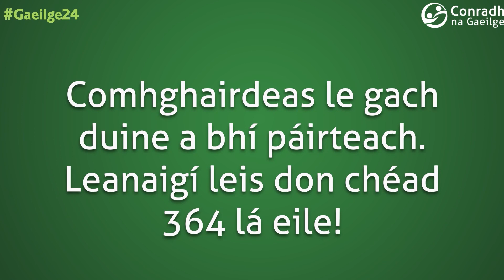Gaeilge24 2021- Buicphointí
Sa deireadh bhí 270+ scoil agus 25,000 dalta páirteach sa lá Gaeilge24 an tseachtain seo caite!

Tá físeán beag curtha le chéile againn le cuid de na grianghraif is fearr linn...

👏👏👏 Comhghairdeas le gach duine a bhí páirteach! Leanaigí leis don chéad 364 lá eile anois!